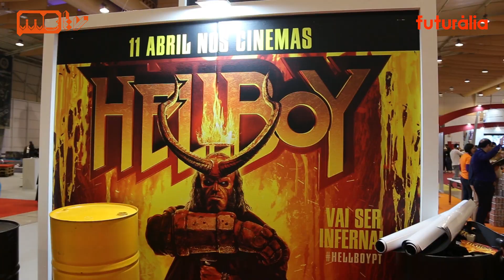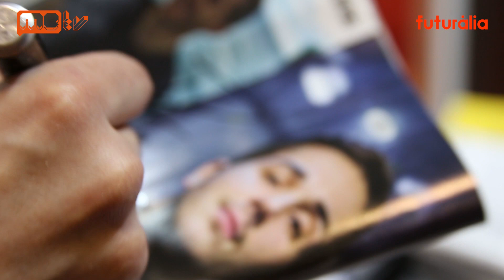O Stand da Mais Educativa na Futurália!